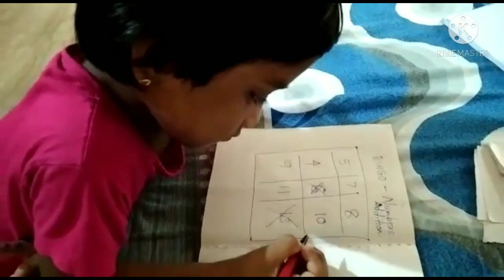Bingo game for kids.Let's play and have fun.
Bingo is an exciting game for kids.They can learn words and numbers with much excitement and fun.